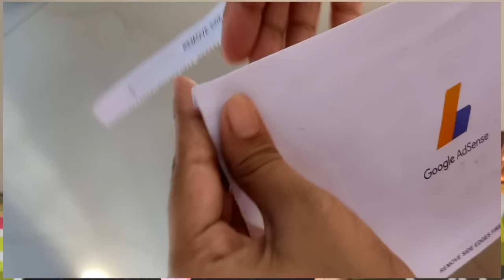First Payment From YouTube | My First YouTube Earning | My YouTube Journey | Sayne Arju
Buying Links :

I want to thank you all for your love and support. The 4 members in my family are so supportive, without them I am nothing.
Hope to grow with you all...